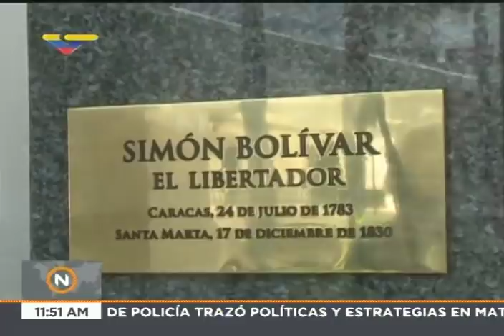Discurso del Presidente de Cuba, Miguel Díaz-Canel, en la ANC de Venezuela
El presidente cubano, Miguel Díaz-Canel, realiza su primera visita oficial a Venezuela este 30 de mayo de 2018 y es recibido en el Palacio Federal Legislativo, sede de la Asamblea Nacional Constituyente. Allí da un discurso reivindicando la victoria de Nicolás Maduro el 20 de mayo de 2018. La presidenta de la ANC, Delcy Rodríguez, también dedica unas palabras.